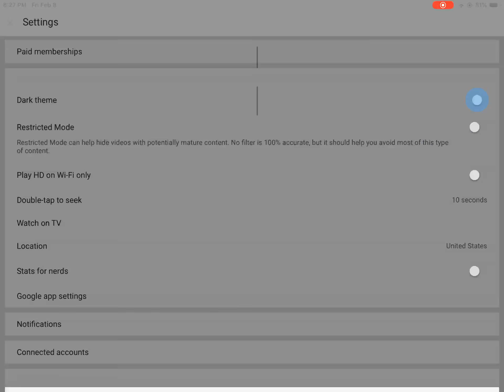Which one looks better.